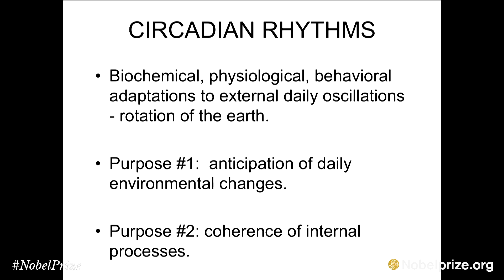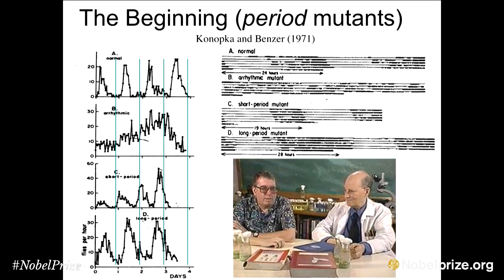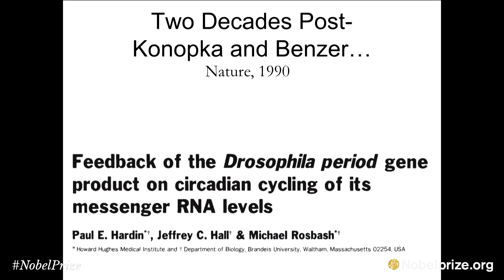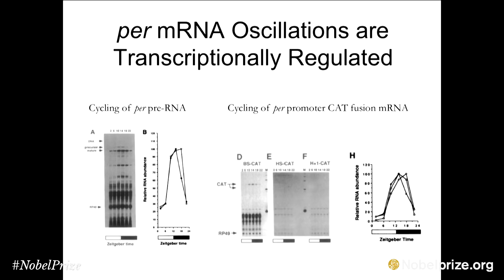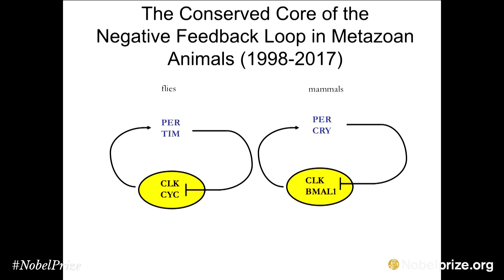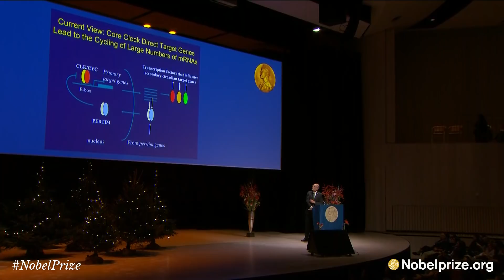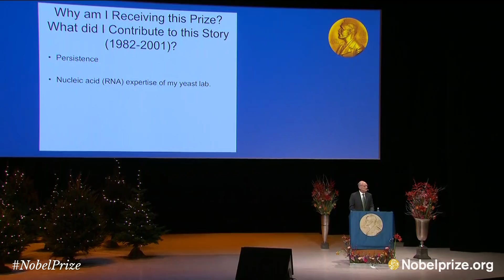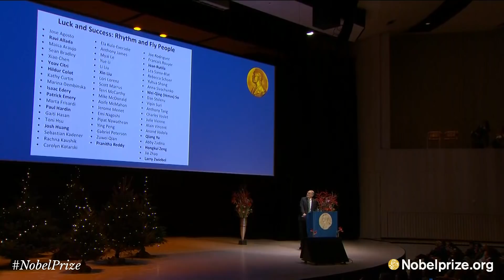Nobel Lecture: Michael Rosbash, Nobel Prize in Physiology or Medicine, 2017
The Circadian Clock, Transcriptional Feedback and the Regulation of Gene Expression

The 2017 Nobel Lectures in Physiology or Medicine were held on 7 December at the Aula Medica, Karolinska Institutet.